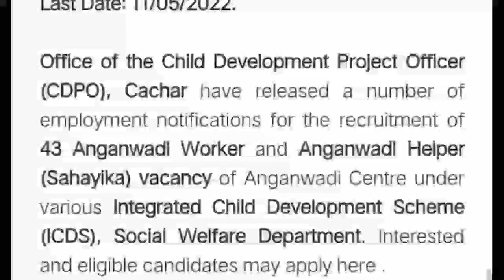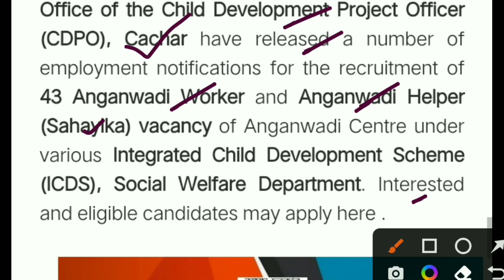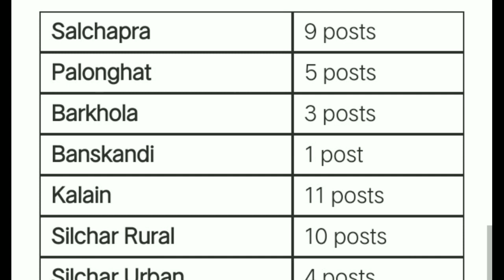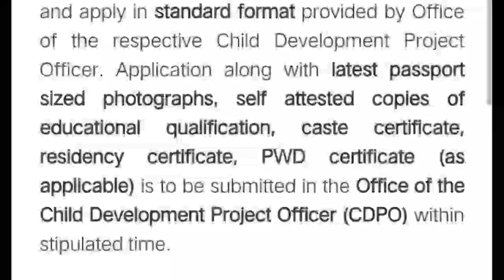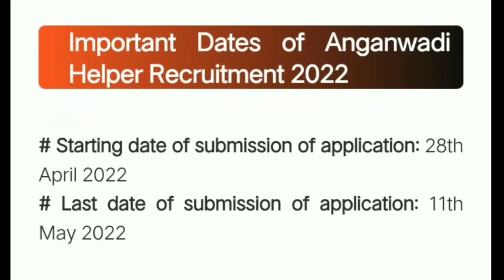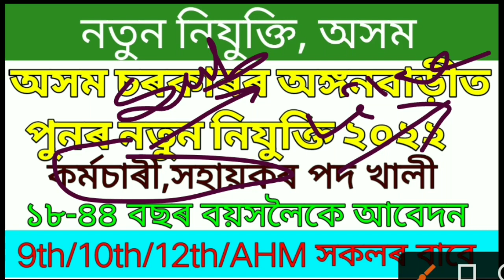অঙ্গনবাড়ীত নতুন পদ মুকলি | Anganvadi Assam Recruitment 2022 -Worker & Helper Vacancy -Gyan Puhor